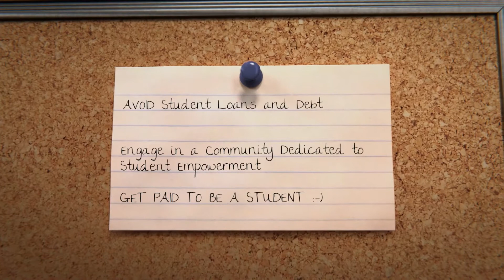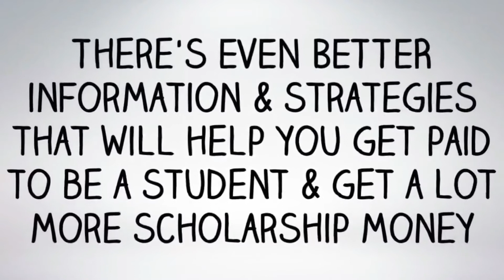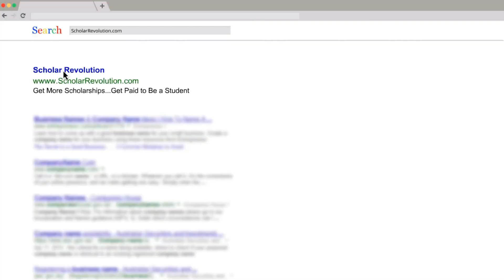How to Write Scholarship Essays - How to Write a Scholarship Letter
Writing a winning scholarship essay can be easy!

Feel Free to Donate in order to Contribute to Better & More Content :-)

Writing a great scholarship essay can be challenging but following these 5 steps will surely make you stand out from other applicants.

So, while you are writing your scholarship essay, make sure you...

Tell your story- People love stories and good stories catch massive attention quickly! In your story, answer these questions: What has happened in your life up to this point to make you want this scholarship? What have you done in your life to be worthy of this scholarship? In your essay, demonstrate with examples. Use anecdotes.
Show how you will better serve others with the resources and skills you will gain from the scholarship program- Remember, service to others is what really makes your scholarship application memorable. The selection committee usually doesn’t want to dole out money to self-absorbed students; they feel more comfortable giving money to those who show they will carry on the scholarship’s tradition and share what they’ve gained from the scholarship. For example, while I was applying to the State Department’s Critical Language Scholarship for Arabic, I wrote about how I established an Arabic tutoring club on campus after I came back from my first study abroad program in Jordan. In the application essay, I expressed my need to better master Arabic in order to be a better resource for the students I was already serving on my campus.
Highlight all your activities and goals relevant to the scholarship’s mission or theme- Have you participated in any clubs dedicated to the scholarship’s mission? Participated in any volunteer work related to the scholarship’s mission or theme? Are you working towards undertaking any activities related to the scholarship’s mission but need additional support? All that information is relevant and should be reflected in your application.
Clearly convey how you will use the scholarship in your current and future work- Are you studying the target language independently because courses aren’t offered at your university? Are you studying (or plan to study) the language in order to better prepare yourself for future academic work? How do you plan to use the target language in your future career? Think about these questions and include this information in your essays.
Get the essay/application proofread and edited- Go to your school’s or college’s writing center and get your essays edited and make revisions. Visit the campus career center or your school’s guidance counselors’ office to get your essay/letter in great shape. If you aren’t able to find free writing services and counseling resources at your university or school, ask a teacher, professor, or fellow student to help you proofread and edit your essay and application.